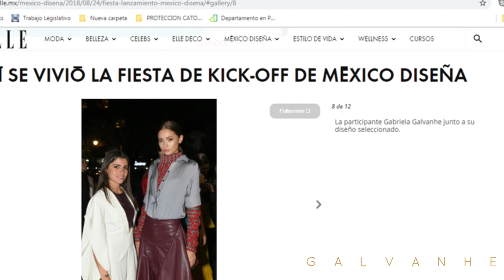Mi historia como diseñadora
En este primer vlog, te cuento un mi historia como diseñadora.